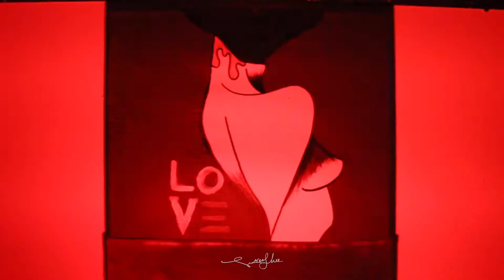"I Am Love" Asian Zeus Apparel Ad.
Celebrate the Holidays with Larry M. Images and his new design that represents "Love." Tis' the season! Spreading nothing but Love and Positive Energy to All.